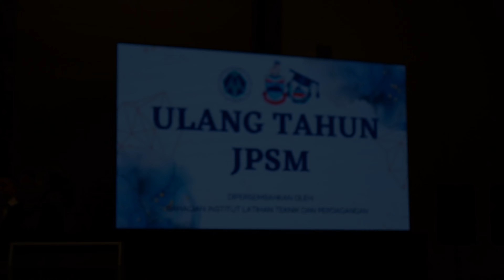JPSM Cemerlang | Kumpulan Koir Jabatan Pembangunan Sumber Manusia JPSM Kota Kinabalu, Sabah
Persembahan Kumpulan Koir Jabatan Pembangunan Sumber Manusia JPSM Kota Kinabalu semasa Majlis Ulangtahun JPSM ke-35.